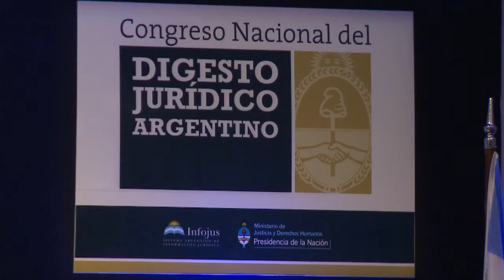Congreso Nacional del Digesto Juridico Argentino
"Con el Digesto Jurídico se podrá acceder de manera democrática a la Justicia"
Lo dijo el secretario de Justicia de la Nación, Julián Álvarez, en el cierre del Congreso Nacional del Digesto Jurídico Argentino. Se realizó hoy y asistieron los ministros de Justicia de una docena de provincias. El ministro Alak anunció que la normativa se sancionará pronto y así "todo el derecho vigente podrá ser codificado".